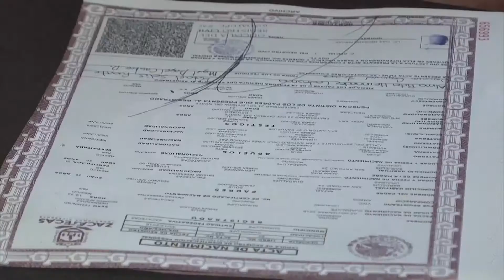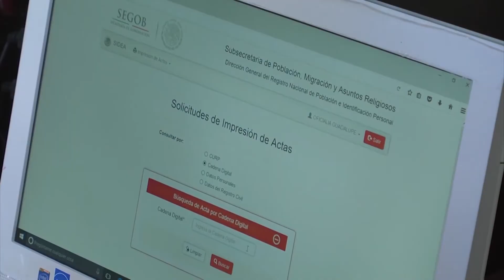En lo que va del Año ya se han registrado más de 2 mil nuevos nacimientos en Guadalupe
Zacatecas, Zacatecas. – Juan Medrano, juez del registro civil de Guadalupe, dio a conocer que las cifras de crecimiento poblacional siguen a la alza en el municipio, pues en la oficina ya se han asentado en lo que va del año un total de 2 mil 187 nuevos nacimientos.

En el caso de los divorcios, el juez de registro civil, manifestó que muchas de las parejas que ahora hicieron oficial su separación, ya habían seguido un proceso, incluso por meses o años